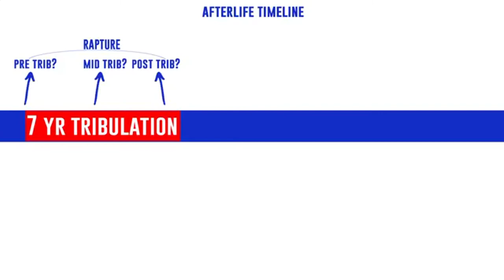Afterlife 2 - Tribulation Trouble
We currently meet on Sunday afternoons at 5:30pm at the Hope Community Center off of Parker & Custer, in Plano Tx. We would love to greet you in person.